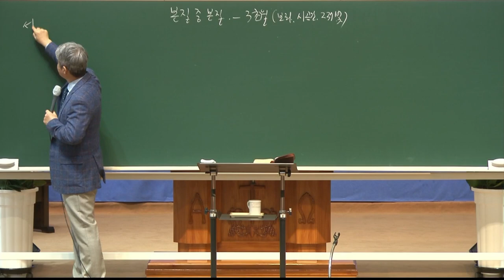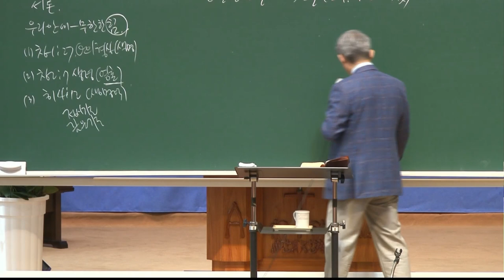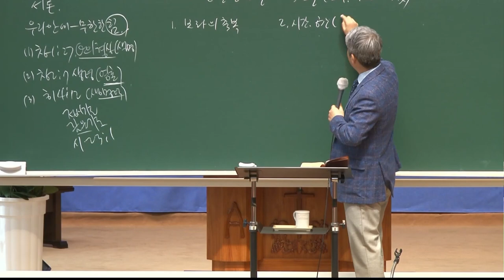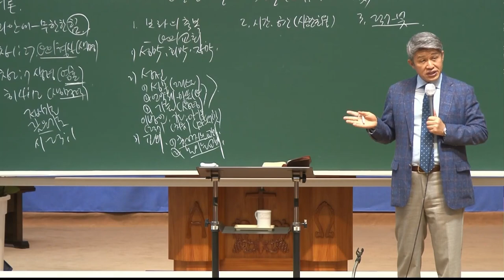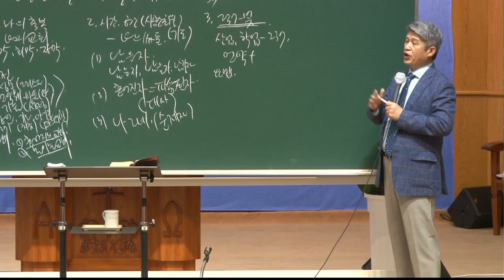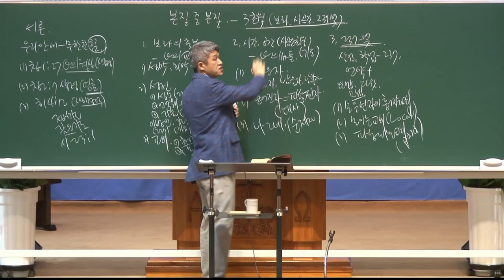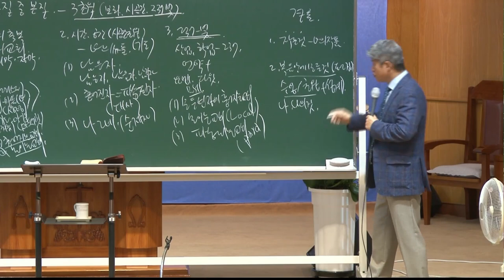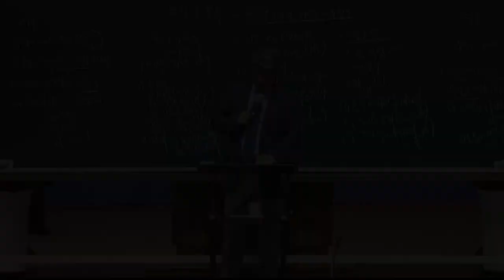20210903 대구하나교회 금요전도학교(본질 중 본질 - 3초월(보좌, 시공간, 237 빛), 창28:10-19)